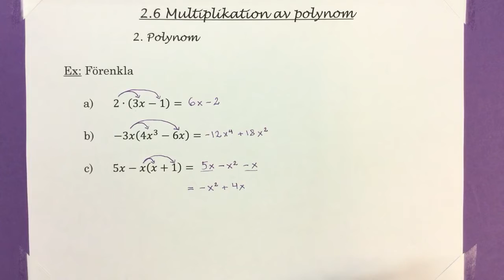KX 4.21 Multiplikation av tal eller monom med polynom.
Multiplikation av tal eller monom med polynom.
(Ma8 2.6.2)